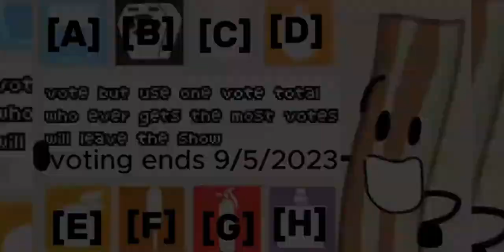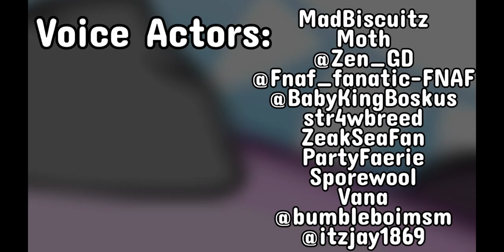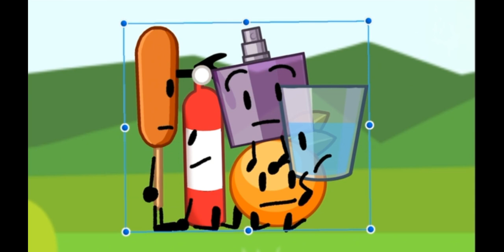BBS But only when @RemoteStuff animates it